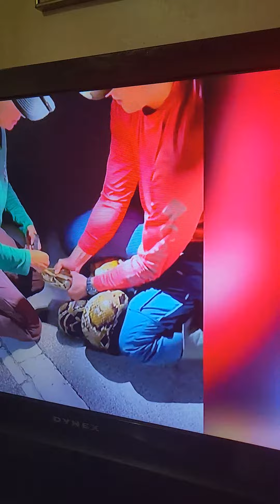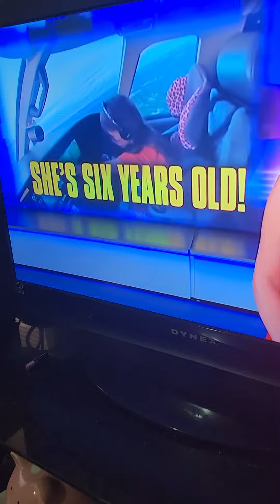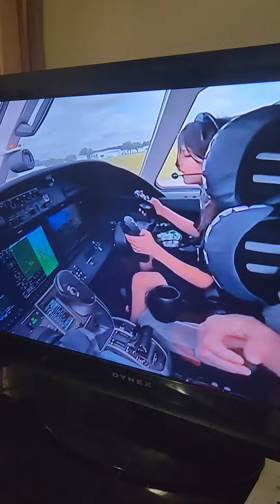I 💗 Inside Edition